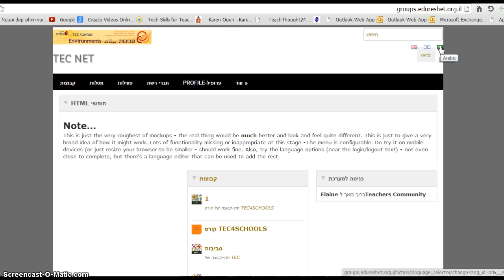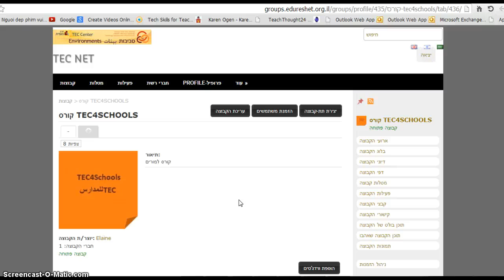practice new reshet